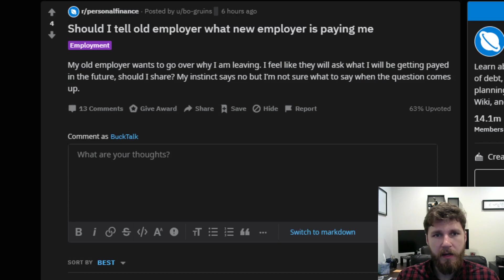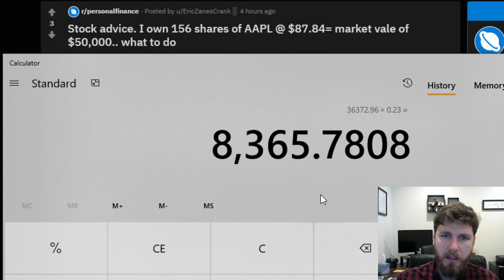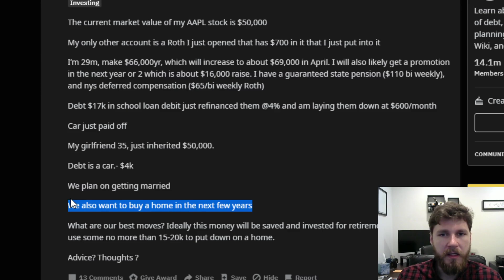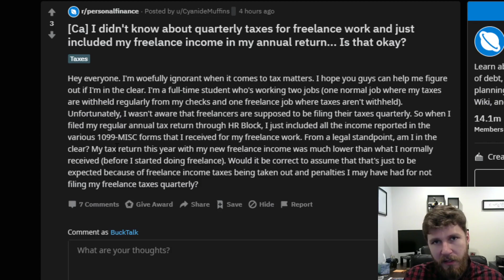Tell Old Employer New Salary? | 50K of AAPL AND NOTHING ELSE! | Didn't Pay Quarterly Taxes, Screwed?